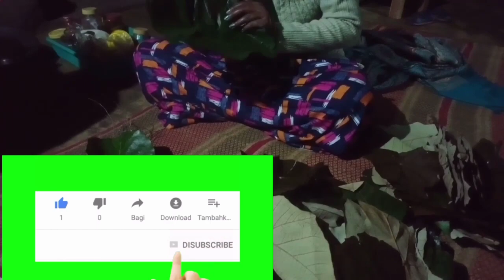sagun sakrat 2022 part 2